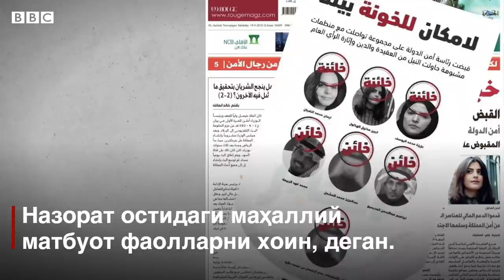Аёлларнинг машина ҳайдаш ҳуқуқи учун курашганлар нега ҳамон қамоқда? - Саудия Арабистони- BBC News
Саудия арабистони ҳукумати 2018 йил аёлларга машина ҳайдаш ҳуқуқини берганида бу шаҳзода Муҳаммад бин Салмон бошчилигида анъанадор давлатда эркинликлар учун қўйилган муҳим қадам сифатида баҳоланганди. Бироқ ушбу ҳуқуқ учун курашган аёллар ҳамон қамоқда. Уларнинг яқинлари фаолларга нисбатан қийноқ ва жисмоний зўрлаш таҳдиди бўлганини даъво қилмоқда.